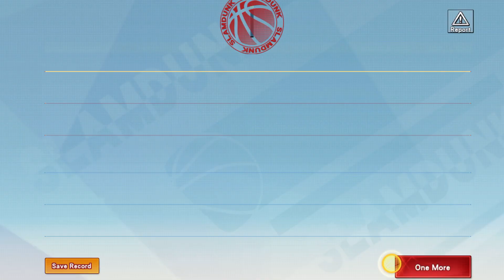Slam Dunk Mobile Gameplay Jun